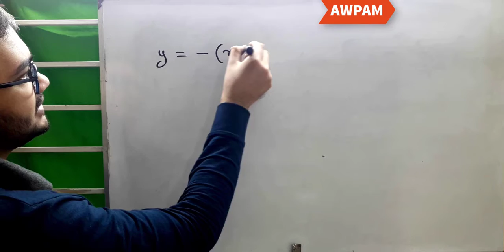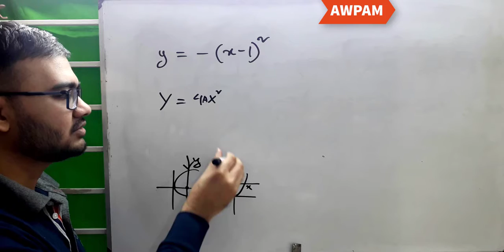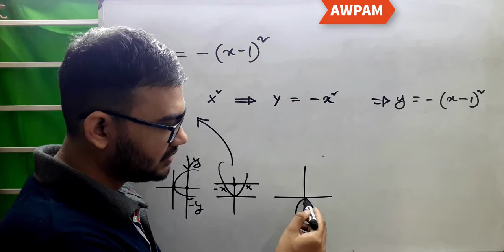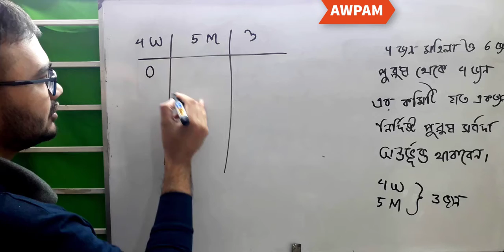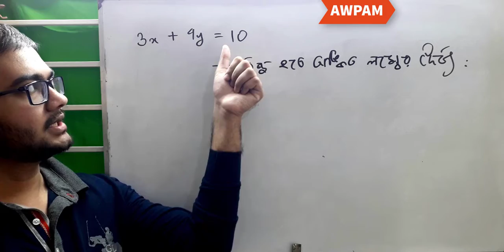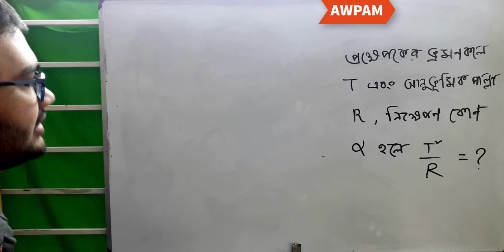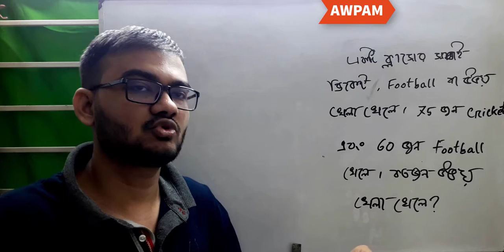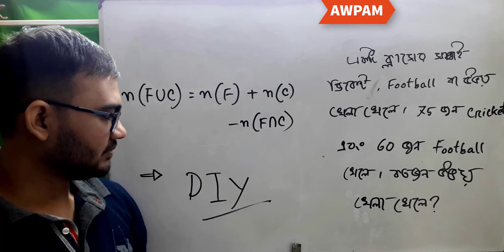DU MATH Crackers '02-'03 Part 02 || Samiul Alim Mridul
welcome ☺️